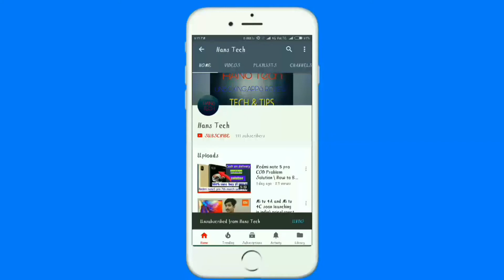Oppo F7 Launched in India Selfie,Selfie kitni baar selfie??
so guys ajh oopo na apna new smartphone india main launch kr diya es video main ajh main apko eski specifications ka bare main btau ga aur ap ko es ki price ka bare main btau ga aur ap ko btau ga ki ap ka liyaa yeh phone sahi we hai ya nahi  tho ap yeh video end thak jarur dekha
I hope ki yeh video ap ko pasand aya